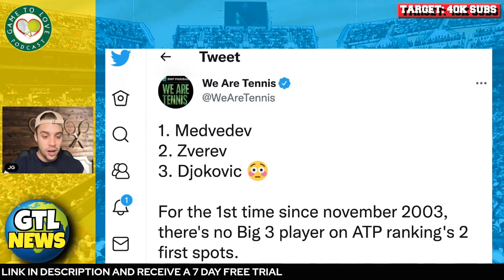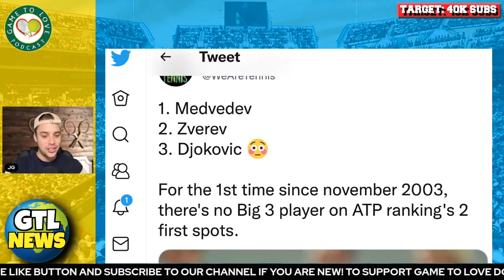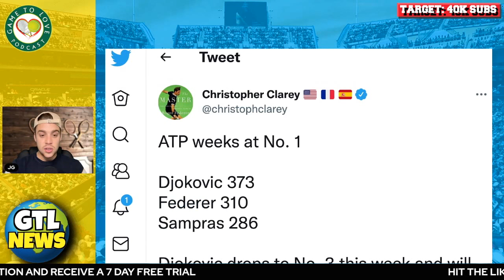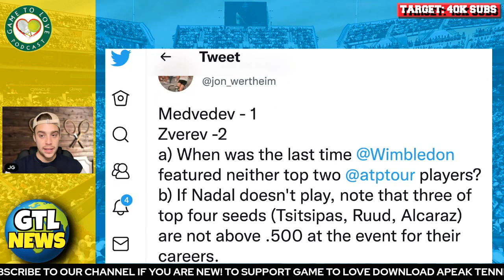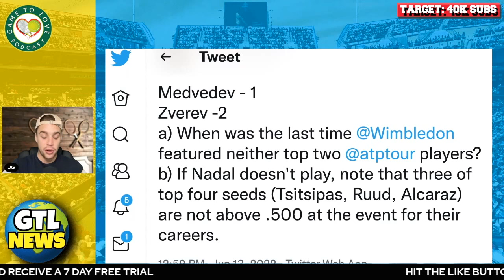Djokovic DROPS ⬇️ Medvedev RISES ⬆️ | NOLE 373 WEEKS AT NO.1 🤯 | GTL Tennis News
Novak Djokovic’s reign as world No.1 has come to an end for the second time this season after he fell two places in this week’s ATP rankings. But he does have 373 weeks at world number 1, will any catch him?

⏰ Time Stamps ⏰